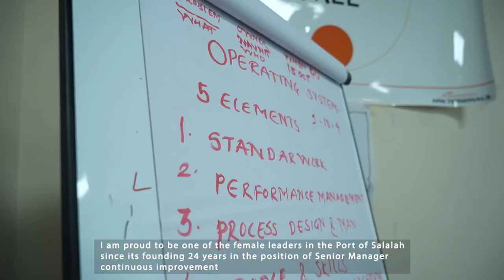قصة_نجاح success_story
There is no work without challenges and difficulties.
And by setting goals to achieve it in the short and long term, linking to action plans, and implementing it, we overcome it easily.
I am proud to be a member of a large organization, that is working hard to build Oman’s economic future and contribute to achieving Oman Vision 2040

Tofool Al-Amri
Senior Manager Continuous Improvement
Port of Salalah

لايخلو عمل من التحديات والصعوبات،
 وبوضع اهداف لتحقيقها على المدى القصير والطويل وربطها بخطط عمل،  وتنفيذها نتغلب عليها.
انا أفتخر بكوني فرد في منظومة كبيره تعمل جاهده على بناء مستقبل عمان الاقتصادي والاسهام في تحقيق رؤية عمان 2040

طفول مسلم العمري
مدير أول تطوير مستمر
ميناء صلاله